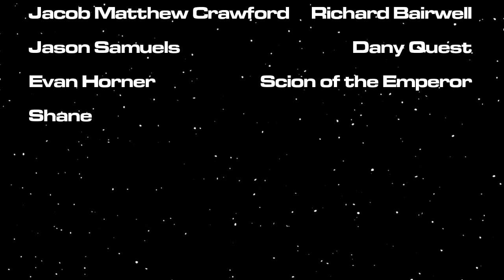RD Vlogs: Pete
The one with the CG dinosaur. And the basketball game ... and the potatoes ... and Baxter ...